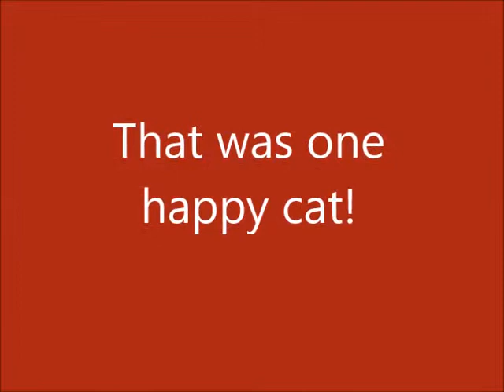KONG AQUARIUM CAT TOY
WE LIKE TO SHARE GOOD FINDS AND WE FOUND A GREAT CAT TOY!!! IF YOU HAVE A CAT, CHECK OUT KONG'S "AQUARIUM"! YOU JUST WAVE THE LITTLE FISH TEASER THROUGHOUT THE AQUARIUM AND WATCH KITTY TRY TO GET THE FISHIE. OUR CAT IS ALMOST 11 YEARS OLD AND A BIT OF A SLUG BUT HE ACTED LIKE A KITTEN WITH THIS TOY! IT'S SO HARD FOR US TO FIND THINGS TO GET HIM MOVING SO WE CAN ONLY IMAGINE HOW A YOUNGER CAT WOULD REACT. HERE'S A VIDEO OF OUR LITTLE MONKEY TRYING IT OUT; HE LOVES IT!                                                                        YOU CAN GET IT AT BAG OF BONES BARKERY IN NEW JERSERY OR PETSMART. :)

PLEASE SHARE AND MAKE A CAT HAPPY! :)